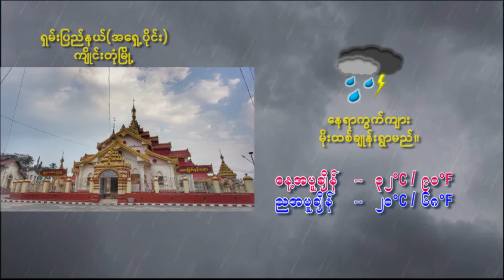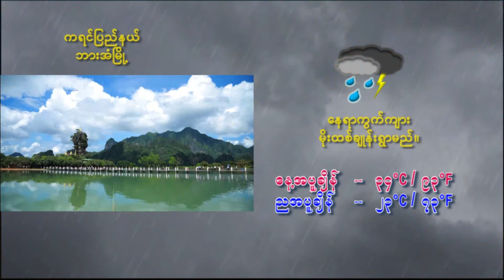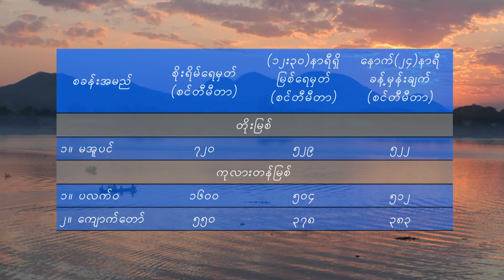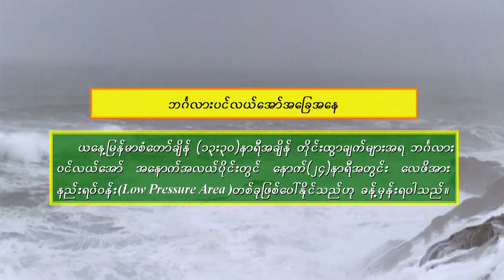7 9 2022HWT